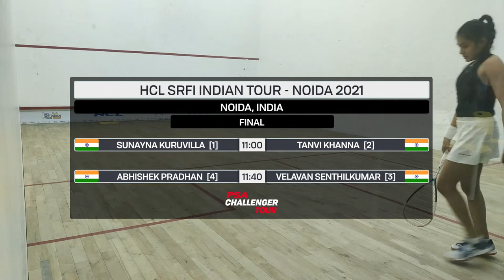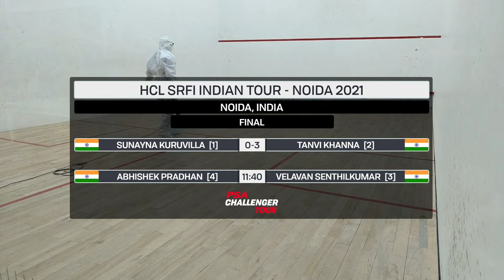Final | [1] Sunayna Kuruvilla (IND) v [2] Tanvi Khanna (IND)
HCL SRFI INDIAN TOUR - DELHI NCR LEG 2,  Sep 4-7 , 2021. This event is part of the HCL Squash Podium Program an initiative of SRFI & HCL to transform the squash ecosystem of India. Apart from this tournament, High Performance camps, Coaching courses, Referee Workshops and Sports Science programs are part of the Squash Podium Program.